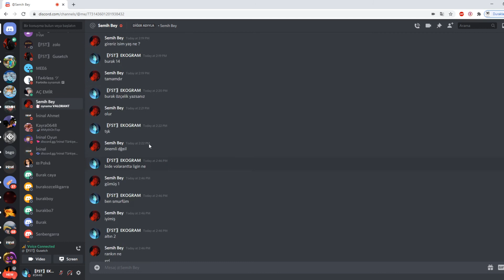DİSCORD OYUN YERİ